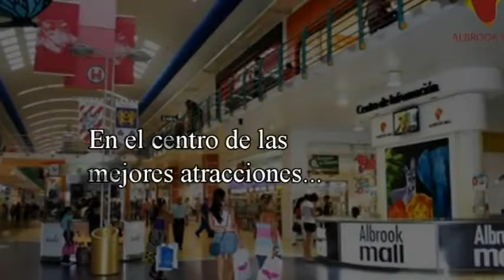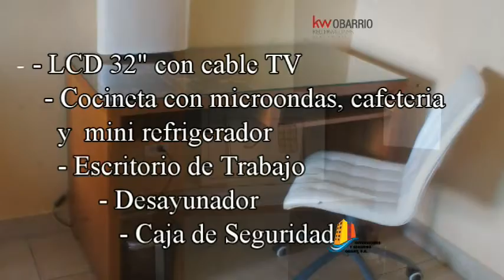Central Park Hotel - Habitaciones Alquiler - Panama